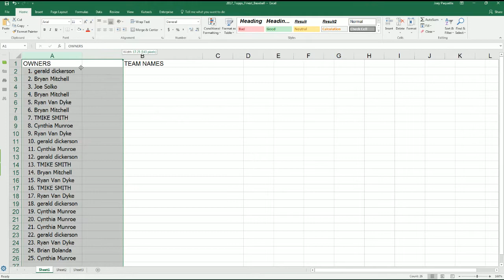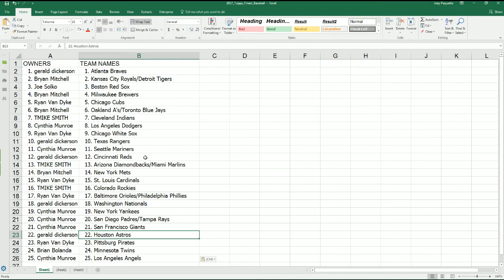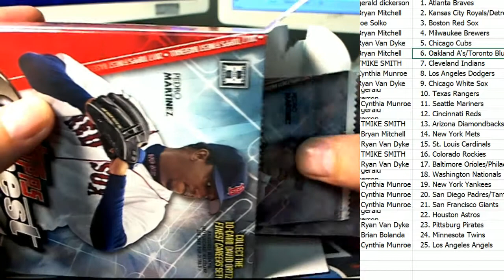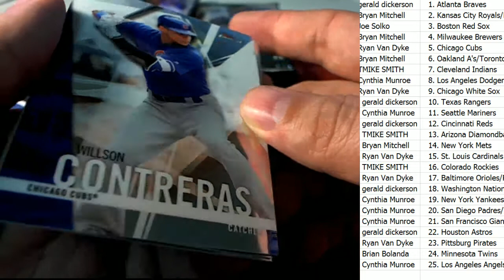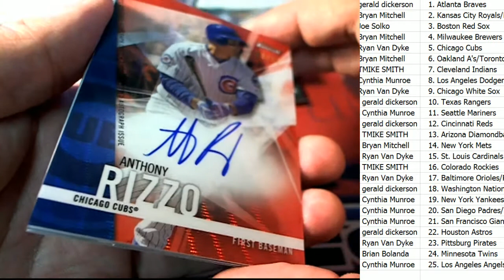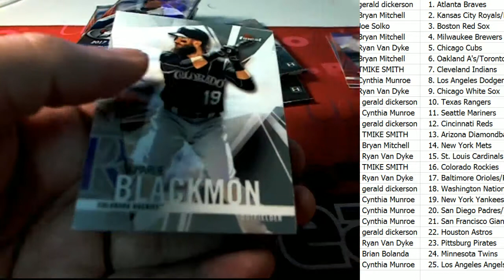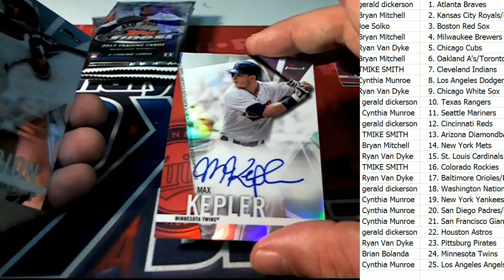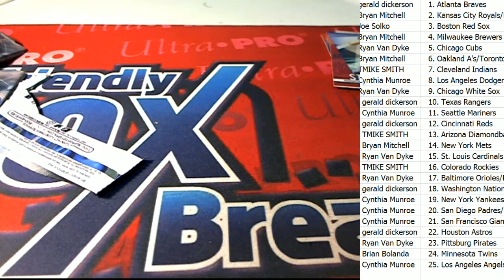2017 Topps Finest Baseball ID 17FINESTBBJUNE103